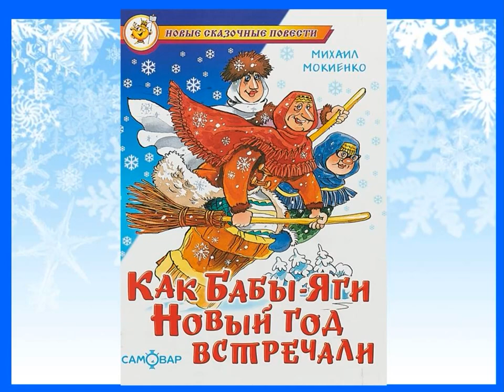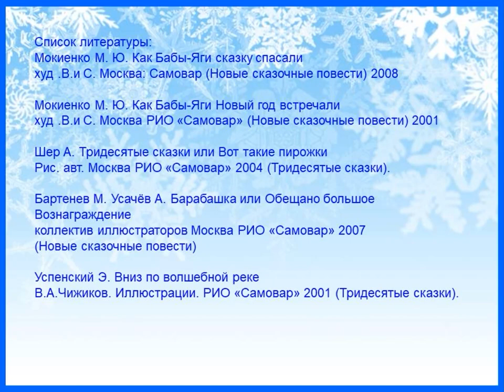Михаил Мокиенко «Как Бабы–Яги Новый год встречали»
В рамках онлайн-акции "Сказки доброты. Новогодние истории" громкие чтения книги представляет Соломбальская библиотека № 5 им. Б. В. Шергина.